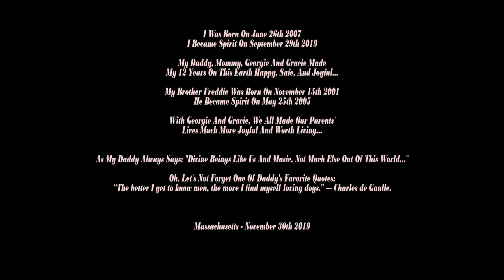My Brother Freddie - Cutest Cocker-Spaniel Puppy Vs. Shaking-Ball! - Part 3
Freddie was my parents' first baby... He was totally nuts about playing with toys, especially any type of ball...Well, now we are both playing together in the place where all Divine Beings go: Heaven...